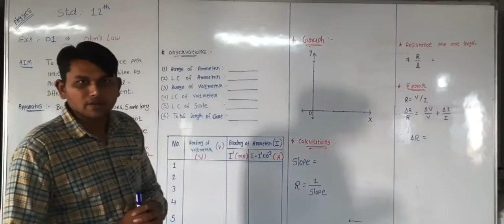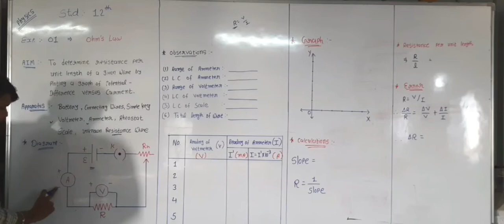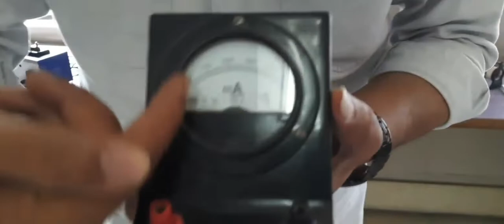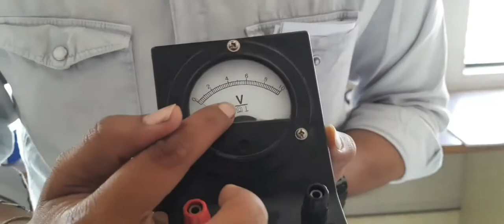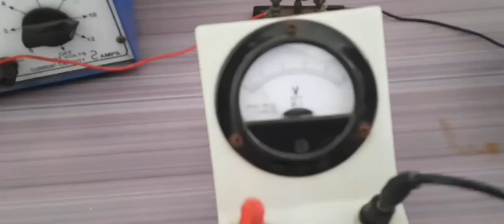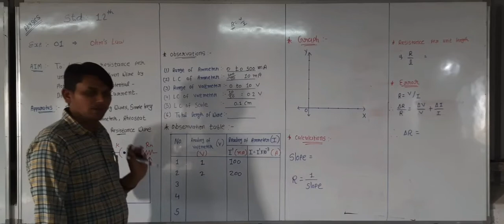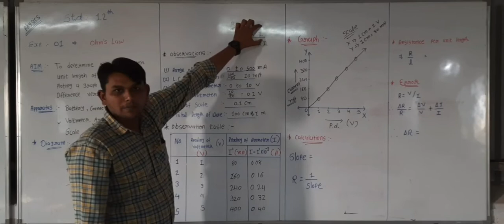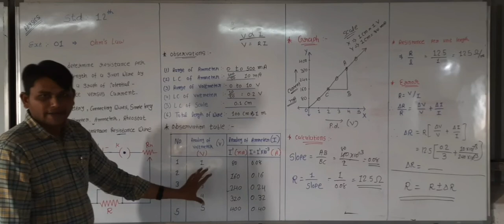12th Science || Experiment No 01 ||OHM'S LAW || English Medium